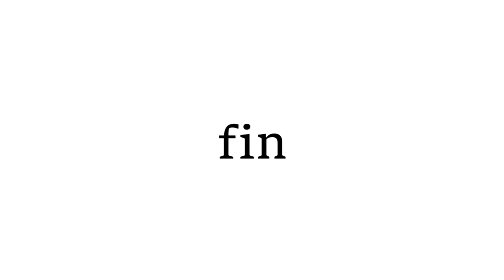Bluebells - Complete Mothpool MAP